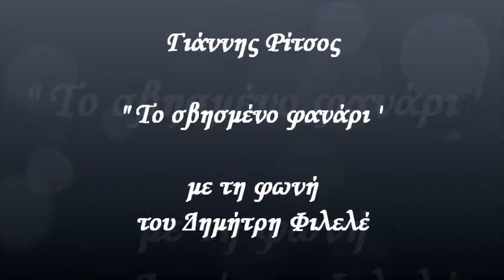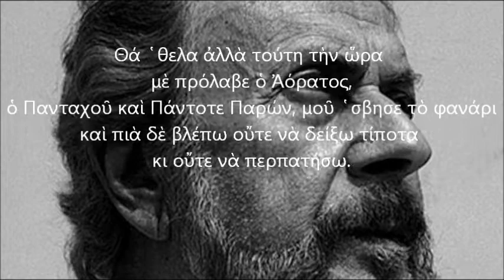ΓΙΑΝΝΗΣ ΡΙΤΣΟΣ - ΤΟ ΣΒΗΣΜΕΝΟ ΦΑΝΑΡΙ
ΑΚΟΥΣΤΕ...
... με αφορμή την Παγκόσμια Ημέρα Ποίησης, ένα ποίημα του ποιητή της Ρωμιοσύνης Γιάννη Ρίτσου!!!